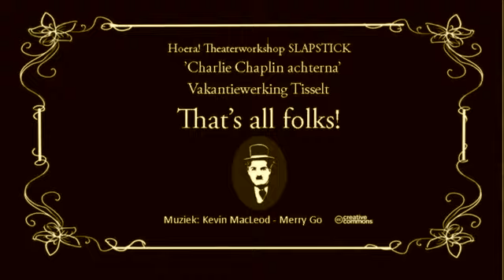Hoera theaterworkshop Slapstick vakantiewerking Tisselt 31 jul 2020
TISSELT, 31 juli 2020. Hoera!Theater sloeg met de theaterworkshop Slapstick toe in Tisselt. En alle drieëntwintig vonden ze het reuze. (io Muzische workhops)